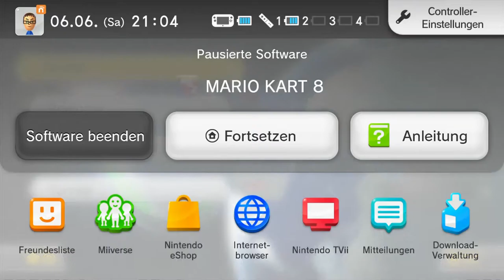Mario Kart 8 Online #23 200 Abo stream cut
Mitschnitt vom 200 Abo Stream